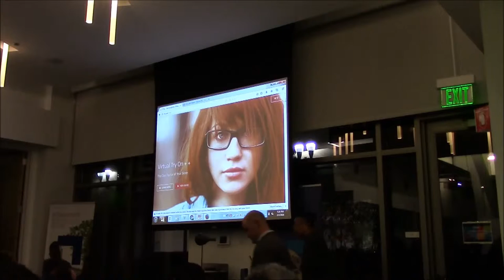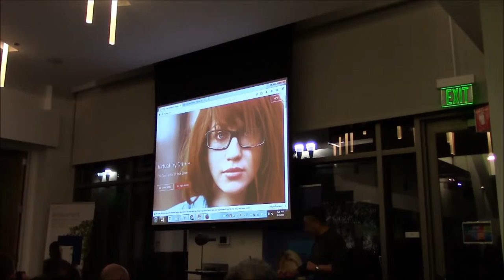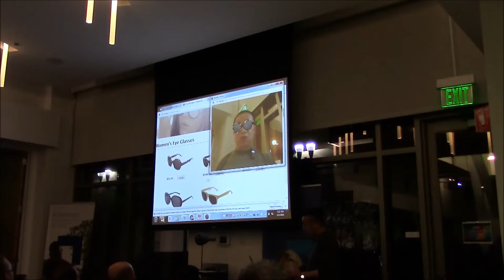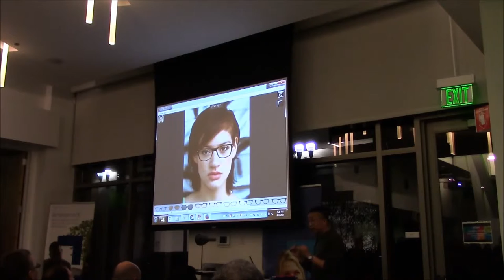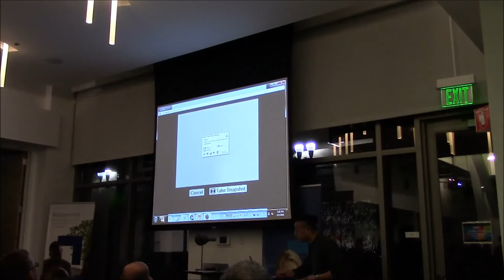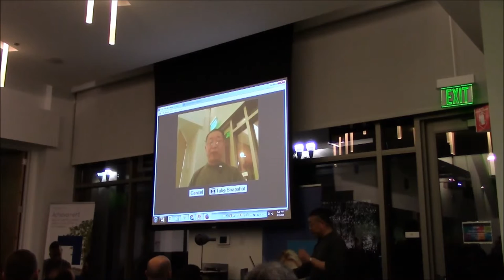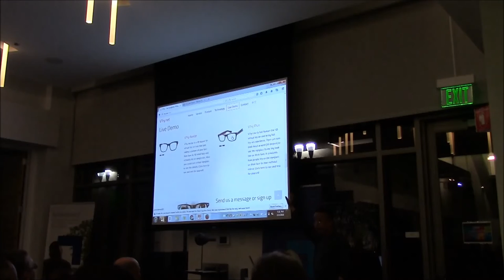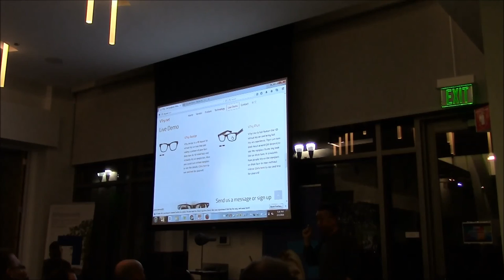VTry - February 2016